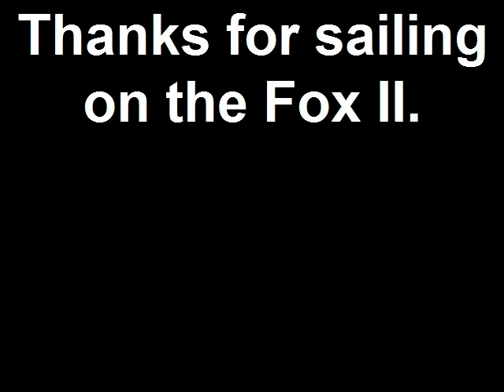Fox II Video Log 22 Dec 2012 AM